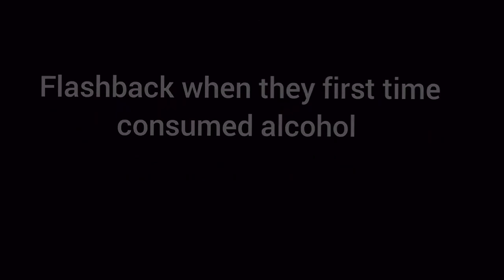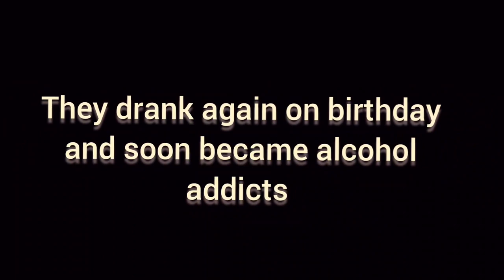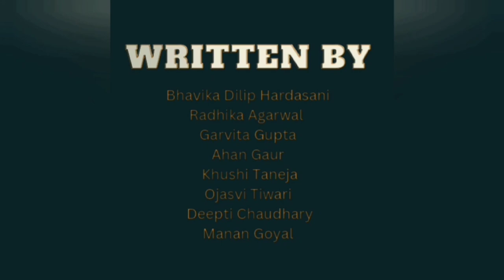The Catch In Lush | Short Film | Dr. SNMC Jodhpur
The catch in lush is a short film made by 022 batch of Dr. SN Medical College, Jodhpur.